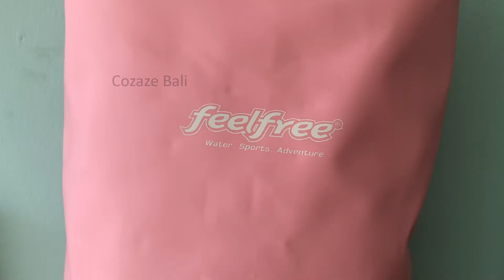Detail Dry Bag Feelfree dry tube 20 L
Dry bag 20 liter terbesar dengan bahan PVC tarpaulin yang berkualitas dan sistem penyambungan high frequency welding sehingga terjamin kuat, aman dan awet. Bawa barang anda tanpa rasa khawatir dengan dry bag Feelfree. Ukuran besar dan cocok buat adventure atau watersport

Siapa FEELFREE ?
Feelfree adalah merk Tas anti air yang terkenal akan kualitasnya. Bahan tas berupa PVC Tarpaulin high density (tebal) dan sistem penyambungan menggunakan high frequency welding yang menjamin semua produk Feelfree awet dan kuat. Produknya telah tersebar di seluruh dunia dan menjadi standar dry bag bagi traveler, petualang, pelaku outdoor sport dan watersport.

PERBEDAAN DENGAN YANG MURAHAN
- Feelfree berbahan PVC Tarpaulin tebal berkualitas; Yang murahan tipis. Kenapa harus pilih tebal? karena air bisa mengembun di dalam tas bila bahannya tipis.
- Feelfree menggunakan sistem penyambungan tas high frequency welding sehingga kuat dan awet tidak lepas; yang murahan cuman penyambungan biasa yang sering lepas dan bocor.

UKURAN TERSEDIA
25 cm (Lebar) X 43 cm (Tinggi)

SPESIFIKASI
- 100 % waterproof level 2 (Hujan & tercebur singkat)
- Material: High quality PVC Tarpaulin
- Dilengkapi dengan Tali pundak berbahan nylon.
- Desain tanpa jahitan menjamin 100 % waterproof
- Anti air, pasir dan debu
- Mudah dibersihkan
- UV resistant
- Anti cold crack Telah dites sampai tingkat suhu minus 30 derajat celcius dan tetap dalam kondisi terbaik.

PERFECT FOR
Outdoor Activity; Traveling; Trecking, hiking, biking, dll; Watersport; Pengendara motor; Kegiatan sehari hari

APA YANG DIDAPATKAN
1x dry tube 20 L
1x tali slempang nylon